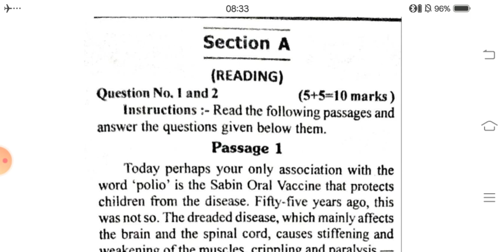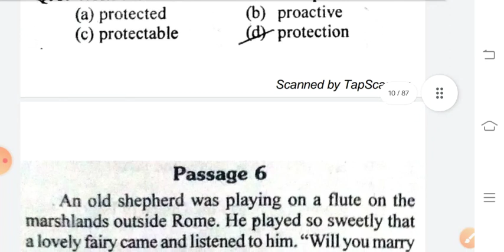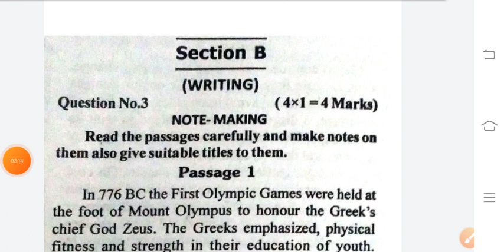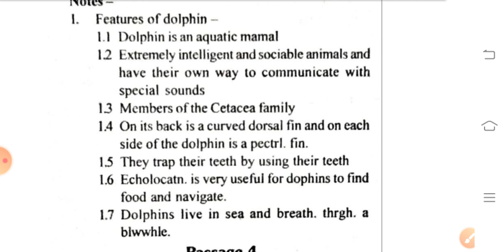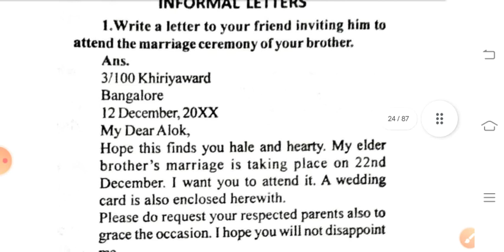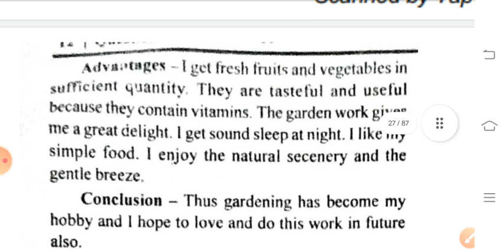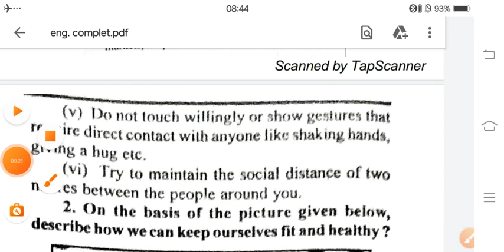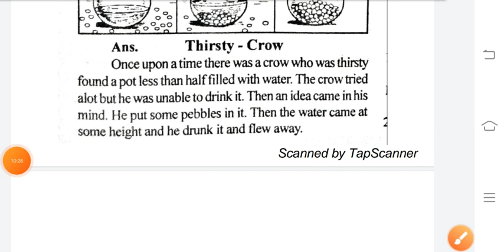class 10 English Blue print kaksha 10 angreji vaarshik Pariksha 2022 mp Question pepar kaksha 10 mp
Class 10 English important question 2022 board exam|English important question answer class 10

MP Board Class 10 English Important Questions Exam 2021-22. कक्षा 10 वीं अंग्रेजी महत्वपूर्ण प्रश्न
mp board class 10 english important questions. English important questions class 10. important questions class 10 english. kaksha 10 ve angreji imp. mp board class 10 english imp. mpbse. mp board. mp board news. mp board exam 2021-22. mp board news. mp board exam news. mp board model question paper class 10. mp board class 10 important questions

Important questions class 10th English 2022 | Class 10th Important questions Subject English 2022

english important questions for class 10th | mp board english | class 10th english important
Class 10 English Vaarshik Pariksha 2022 Mp Question Bank Solution important question Mp kaksha 10